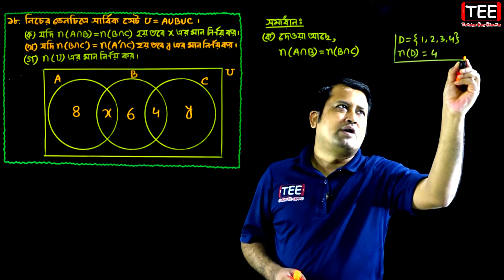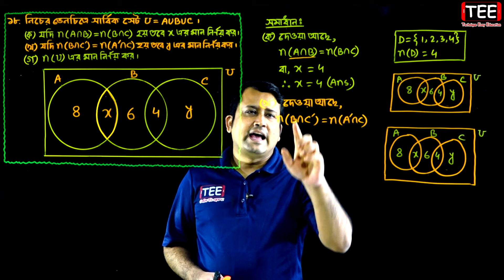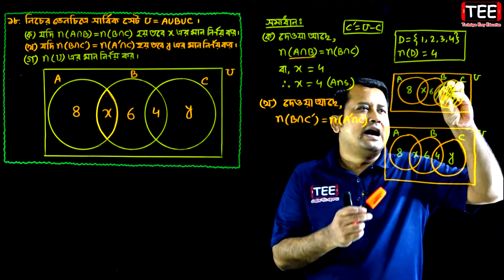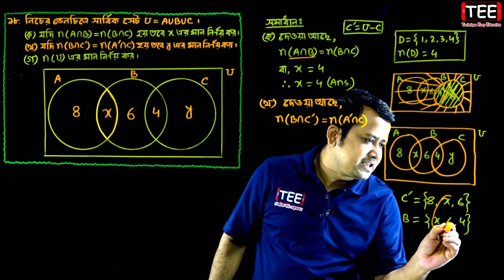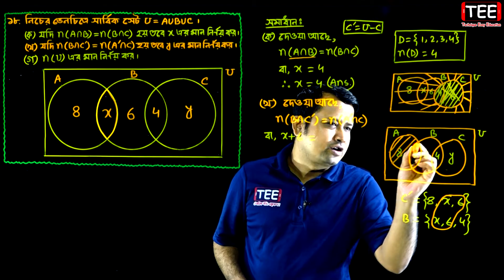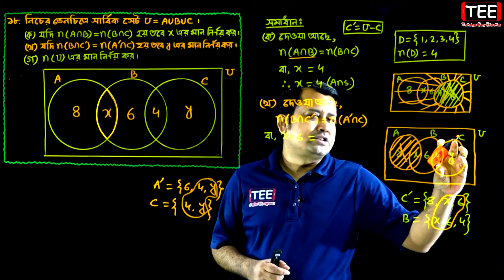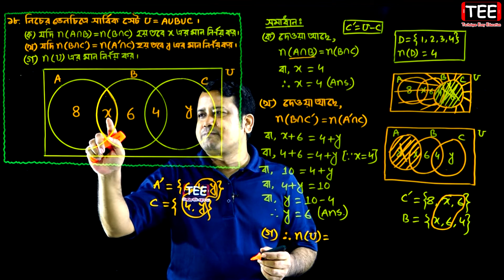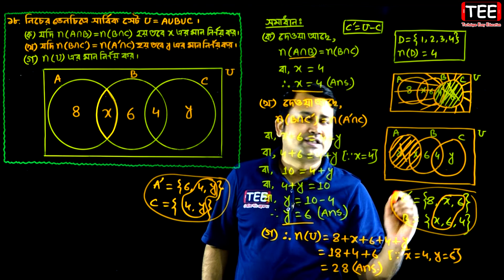পর্ব-৩২ || সেট || অনুশীলনী ১.১ || নবম-দশম উচ্চতর গণিত || SSC Higher Math Chapter 1.1 || Sumon Sir